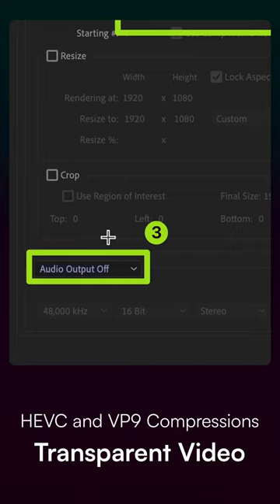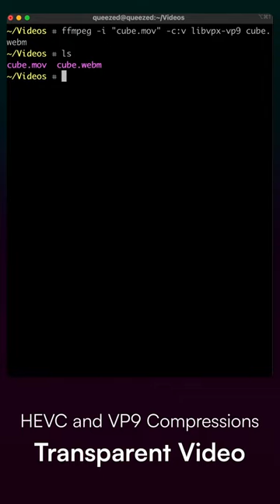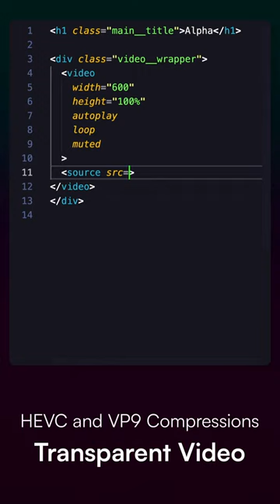Export, Convert and Embed in HTML a cross-browsers compatible transparent video.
In this lesson, we'll discover the steps for exporting, converting, and embedding a transparent video in HTML code to be cross-compatible with most browsers.